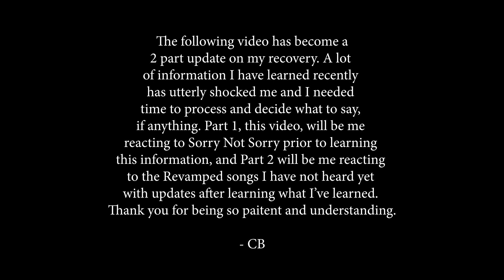PART 1: Recovering Alcoholic REACTS to Demi Lovato's REVAMPED (Sorry Not Sorry Rock Version)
PART 2: link will be added upon upload

INTRO: 0:00
REACTION: 1:22
RECOVERY UPDATE: 6:46
REACTION continued: 10:57
FINAL THOUGHTS: 11:45
OUTRO:  13:19

RESOURCES!
SAMHSA Hotline for individuals and family members facing mental health and/or substance use disorders
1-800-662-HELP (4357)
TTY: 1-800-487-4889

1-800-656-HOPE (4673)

The National Eating Disorders Association (NEDA) helpline
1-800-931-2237 (they also offer click-to-chat messaging)

Or if you need immediate support, please reach out to your local crisis text line:
USA: Text HOME to 741741
UK: Text SHOUT to 85258
Canada: Text CONNECT to 686868 or 741741

For mental health education and resources go to Hope for the Day at hftd.org

Learn how to save lives at endoverdose.net

INTRO/OUTRO: Phelx - Rivers (Ft. Abby Oliver)

-CB